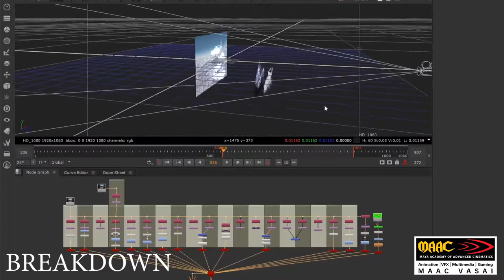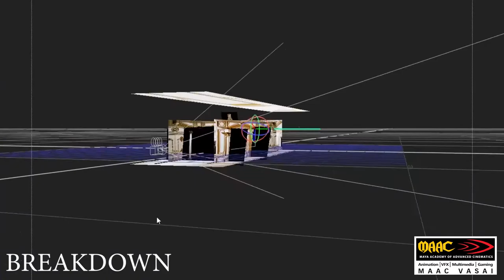VFX artist & Compositor l VFX Showreel l Pratish kudtarkar l MAAC Vasai-Virar